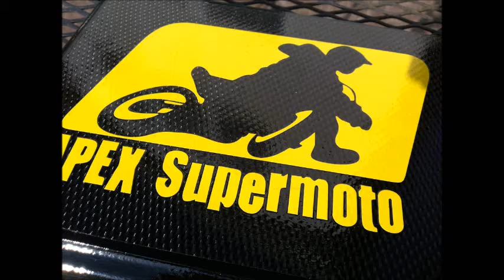Supermoto with Josh and Melissa